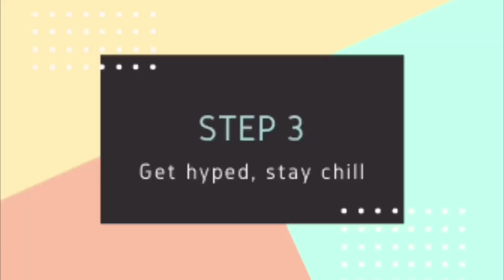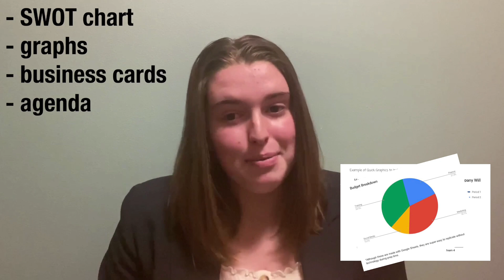Competitive Excellence Ep. 2: Advice for Team Role-Plays I Wisconsin DECA